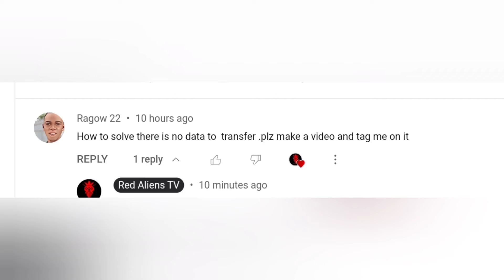How to slove data transfer faild | efootball mobile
efootball23 data transfer slove
efootball23 there’s no data transfer slove

how to slove there's no data transfer efootball 23
how to  data transfer efootball 23
how to link konami id in efootball

how to slove data transfer faild